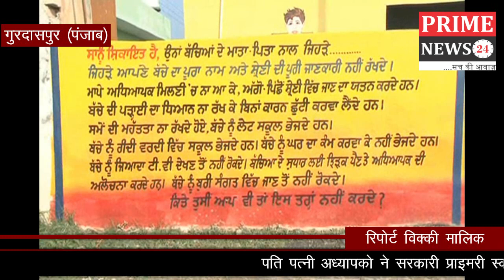Prime News24 l पति पत्नी अध्यापको ने सरकारी प्राइमरी स्कूल को अपनी कड़ी मेहनत से बनाया मिसाल